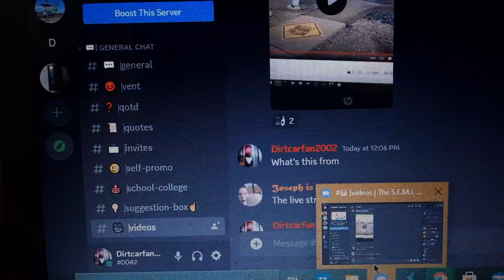Severe Thunderstorm Warning on KKRQ